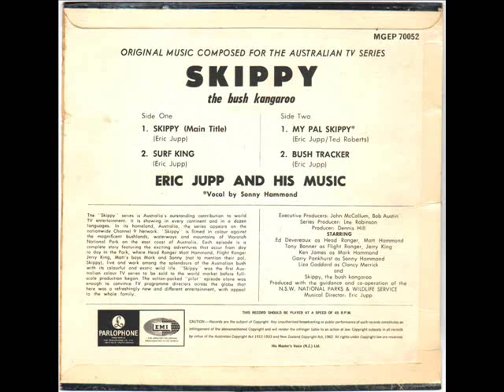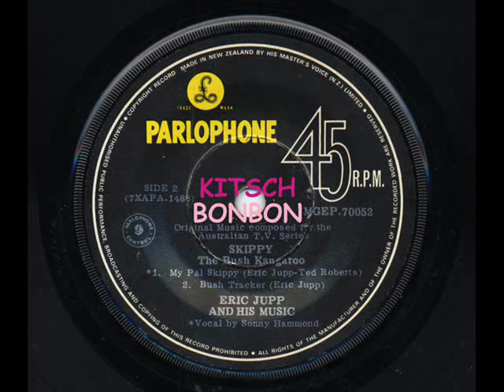Sonny Hammond (Garry Pankhurst) - My Pal Skippy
EP "Skippy The Bush Kangaroo"
PARLOPHONE MGEP 70052